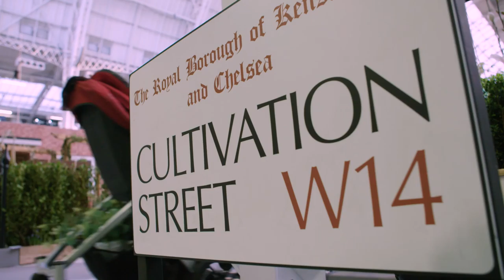Ideal Home Show London 2017!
Highlights from the Ideal Home Show 2017! On from 24th March - 9th April at Olympia London.